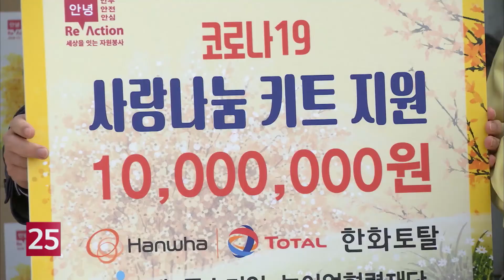'코로나19 함께 극복'…서산 농산물 팔아주기 운동 활발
서산에서 코로나19로 어려움을 겪고 있는 농가들을 돕기 위해 지역 농산물 팔아주기 운동이 추진되고 있는 가운데 각계각층의 참여가 이어지고 있습니다.